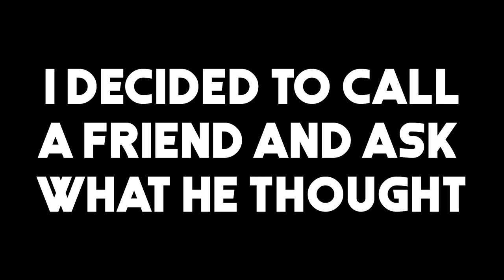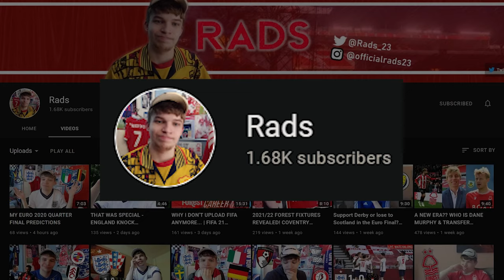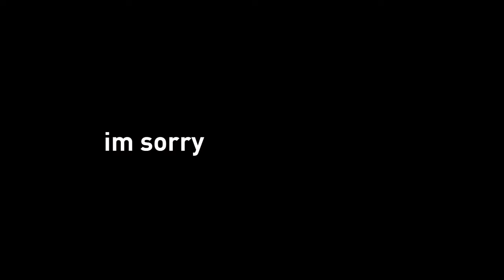The WORST Commentator of Euro 2021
Steve.

Delfino Plaza - Mario Sunshine
Substories Track - Yakuza0